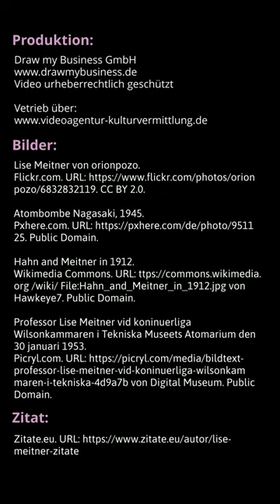Lise Meitner | "Mutter der Atombombe" | Um den Nobelpreis betrogen | whoswho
@Kunstinteressierte: Entdeckt eine neue Art des Kunstvideo-Lexikons und informiert euch über eure Interessensgebiete! Schaut jetzt vorbei!